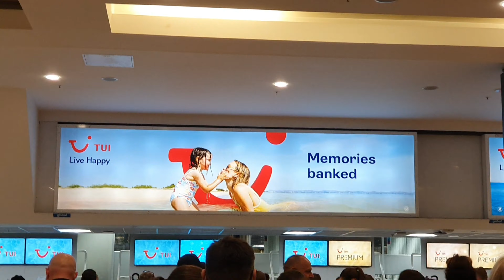Tui UK Airport/Princess Sofia ready for Holiday